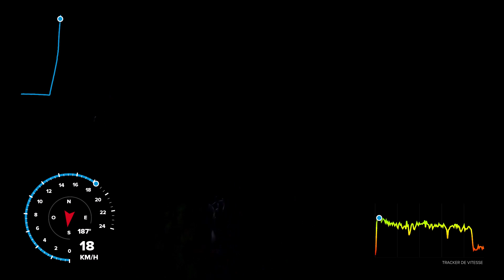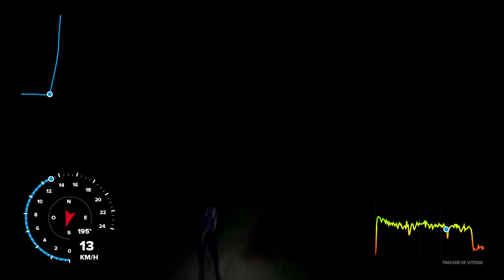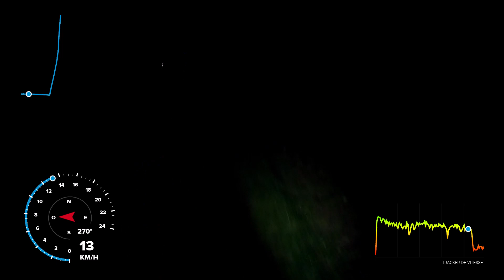canicross nocturne le havre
canicross